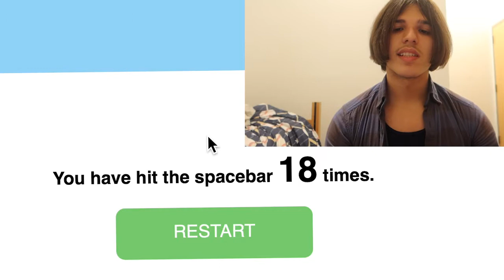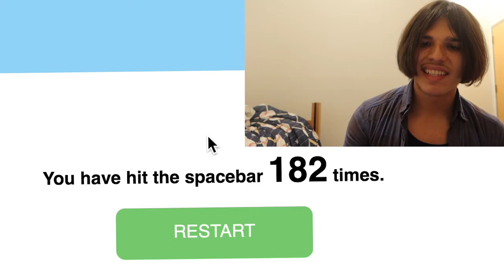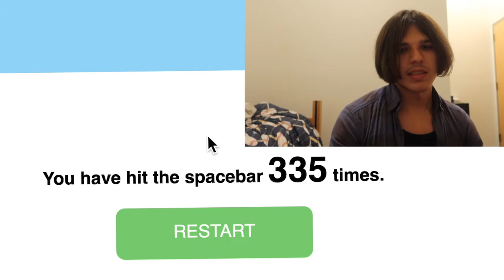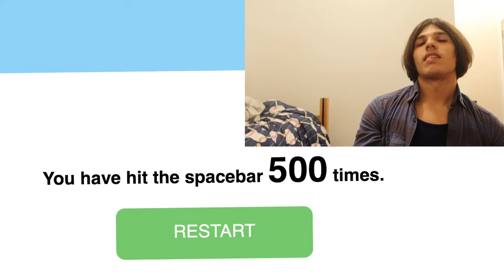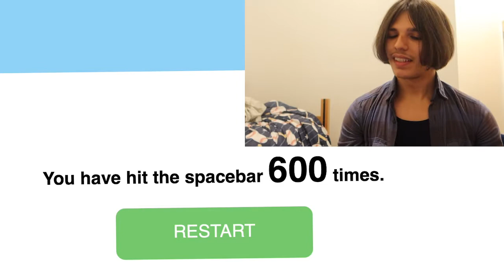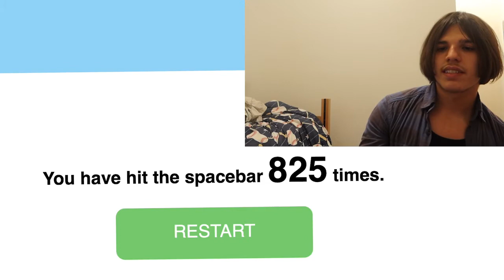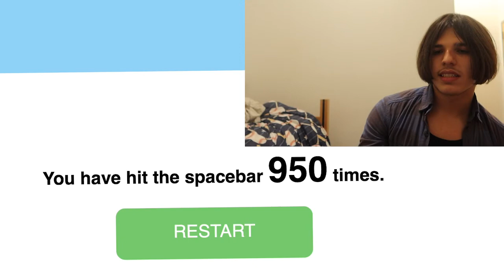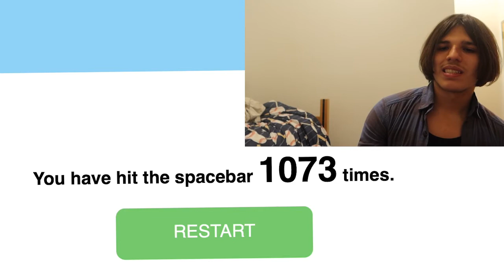I SAID TEAMSEAS 1,000 TIMES!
In response to Mark Rober's and Mr Beast's TeamSeas movement, I figured I'd spread the word by saying it 1,000 times! What an. "interesting idea!"

Make sure you all support Teamseas, Mr Beast and Mark Rover along with every other person involved in this!

Lets make the world a better place for all people!

Make sure to like and subscirbe!

Also, check out Mr Beast and Mark Rober's channels!!!

Teamseas is a global campaign to raise $30M to remove 30M lbs of plastic and trash from our ocean, rivers and beaches.

Have a phenomenal day!